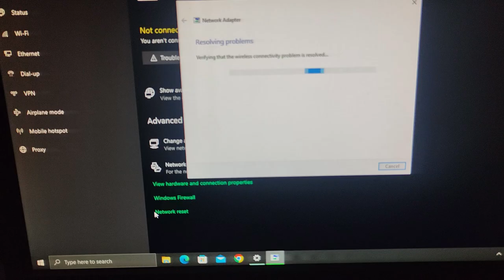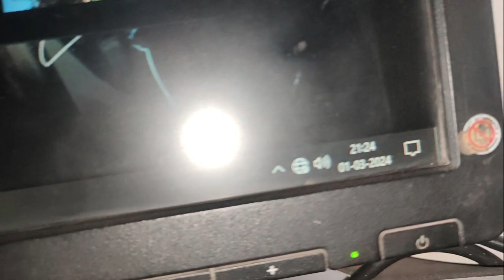Parcel Unboxing On Meesho 👍 V-(30/1000)